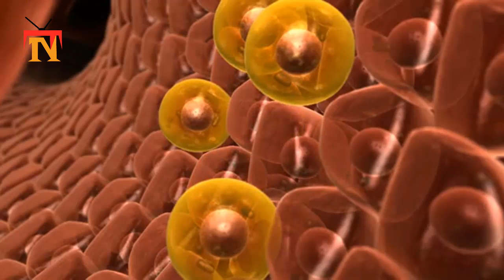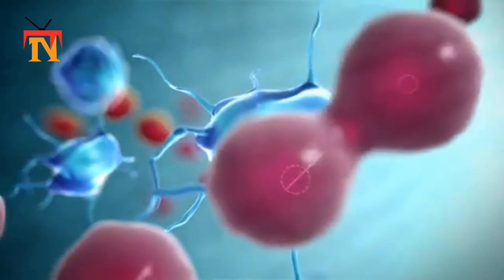Hantavirus kills man in China, spreads fear | hantavirus symptoms